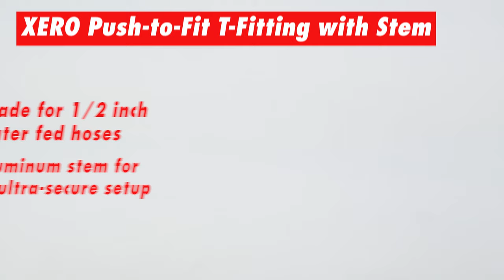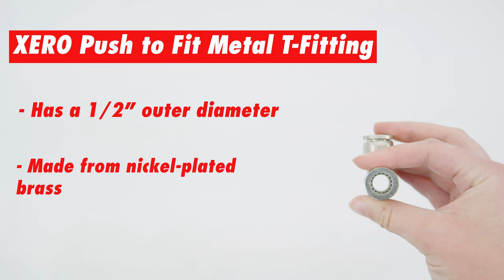It's a XERO Push-To-Fit Pileup!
It's one of those things you didn't realize you needed until you got 'em! XERO's Push-To-Fits are wonderfully convenient tools that range in uses from extending hose length to controlling the flow of your water!

XERO Premium Quick Connect Push to Fit Set - 5/16 Inch

XERO Push to Fit Y-Fitting - 1/2 Inch with Stem

XERO Premium Push Fit to Garden Hose Quick Connect Male - 5/16 Inch